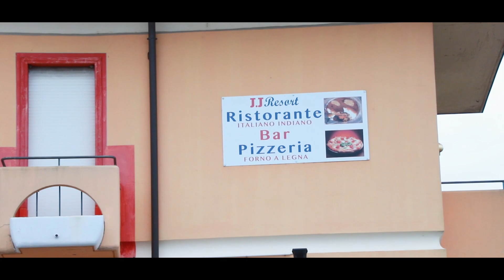WEDDING STORY OF GURBAZ BENIPAL & SARABJIT KAUR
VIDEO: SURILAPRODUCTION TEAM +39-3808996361